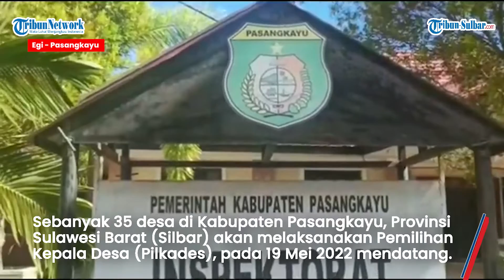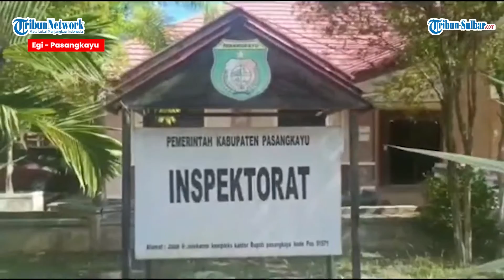Satu ASN Gagal Maju Pilkades Pasangkayu, Inspektorat : Temuannya Besar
TRIBUN-SULBAR.COM, PASANGKAYU – Sebanyak 35 desa di Kabupaten Pasangkayu, Provinsi Sulawesi Barat (Silbar) akan melaksanakan Pemilihan Kepala Desa (Pilkades), pada 19 Mei 2022 mendatang.

Tercatat 12 Aparatur Sipil Negara (ASN) aktif dipastikan ikut berkompetisi merebut kursi kepala desa tersebut.